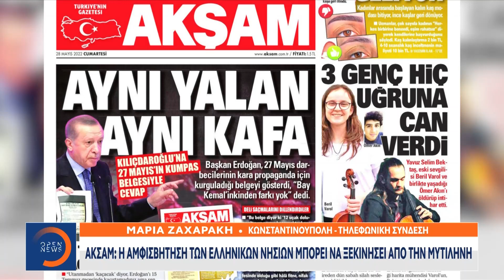Ακσάμ: Η αμφισβήτηση των ελληνικών νησιών μπορεί να ξεκινήσει από τη Μυτιλήνη | Μεσημεριανό Δελτίο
Φαίνεται ότι χτυπά «κόκκινο» η τουρκική προκλητικότητα. Τουρκική εφημερίδα βάζει στο στόχαστρο και τη Μυτιλήνη.